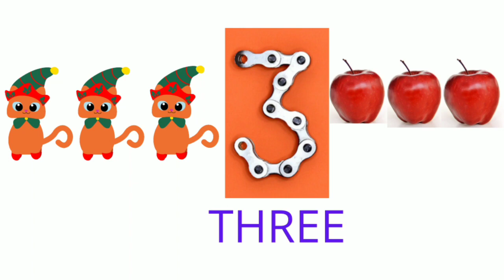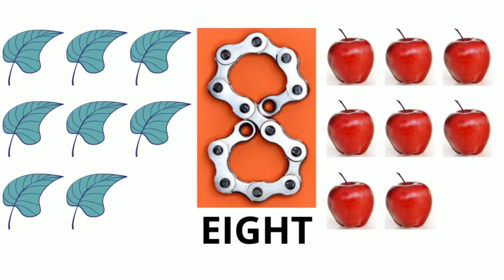Mathematics Lesson | Recognise number 1 to 10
Mathematics Lesson for year 1 (DLP) about recognise number 1 to 10